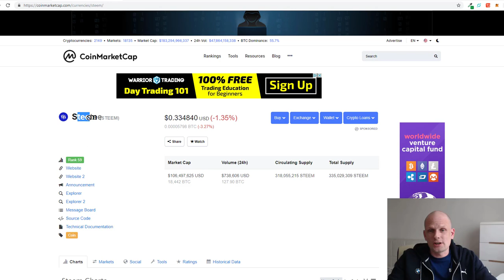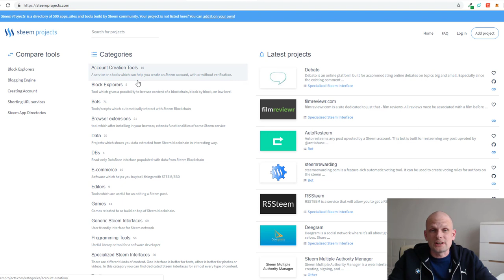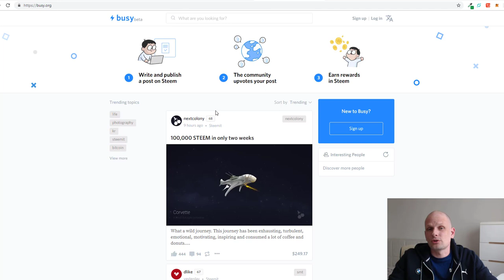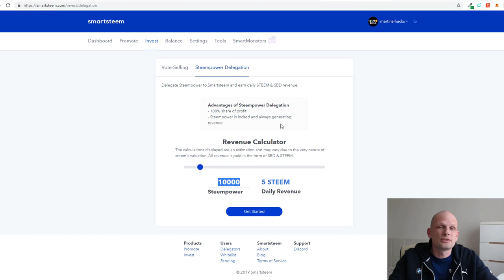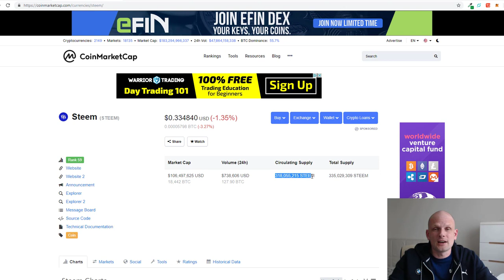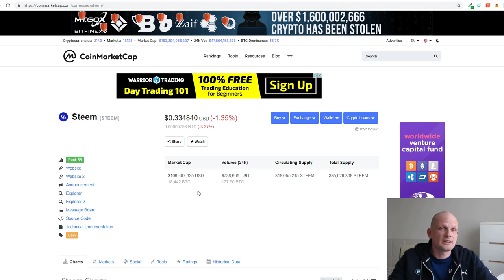STEEM COIN PRICE PREDICTION | CRYPTOCURRENCY PRICE PREDICTIONS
==  EARN CRYPTO ==
=== Earn XLM coins - No Investment ===